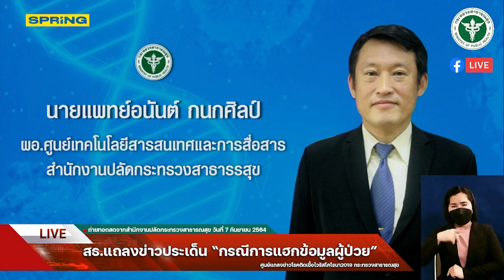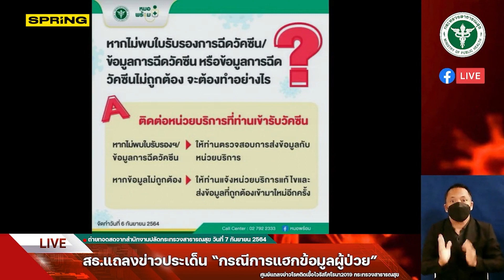สธ. ยืนยันถูกแฮกข้อมูลผู้ป่วยจริง แต่เป็นข้อมูลเบื้องต้นเท่านั้น l SPRiNG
กระทรวงสาธารณสุขออกแถลงข่าวกรณีถูกแฮกข้อมูลผู้ป่วย ยืนยันเป็นข้อมูลเบื้องต้น ไม่ใช่ข้อมูลการรักษาส่วนบุคคลแต่อย่างใด